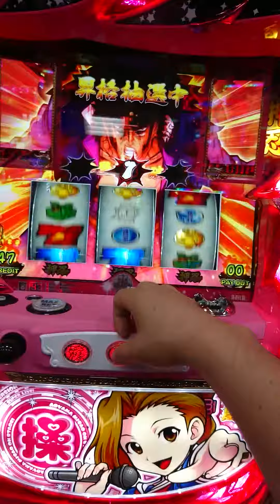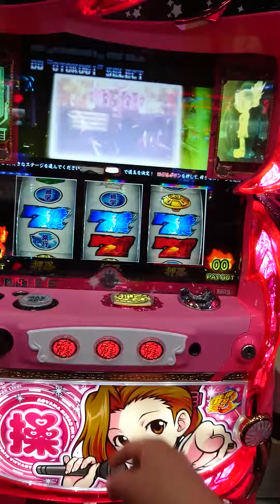番長３操パネルで青７まで(*･ω･)♪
番長３にて21日目にしてようやく豪大寺からの対決に勝利！準備中に青７に昇格しました！